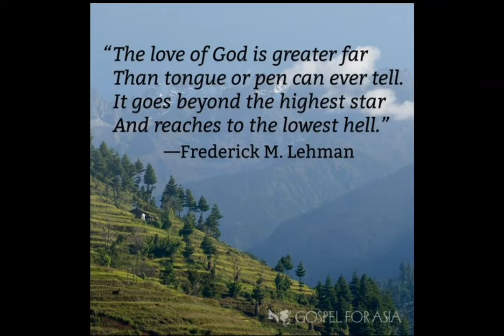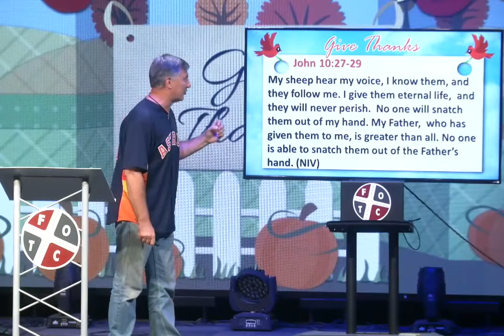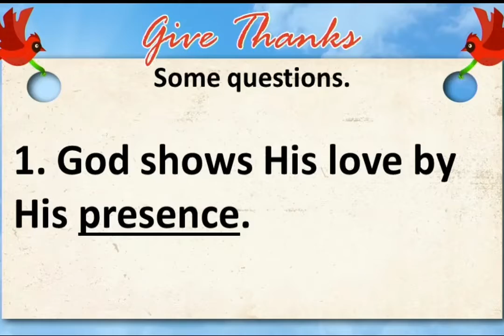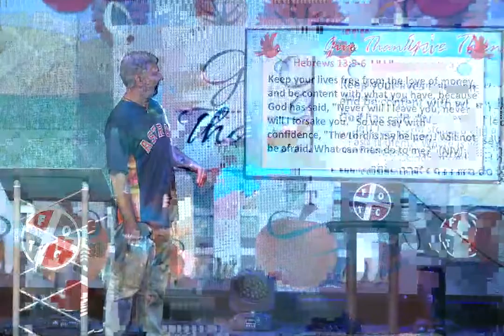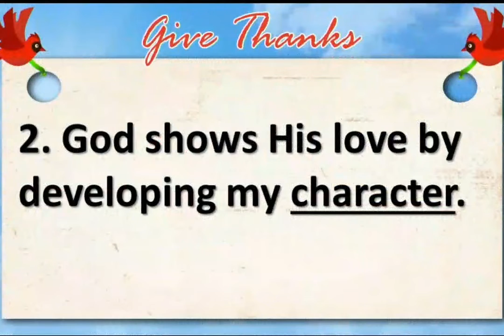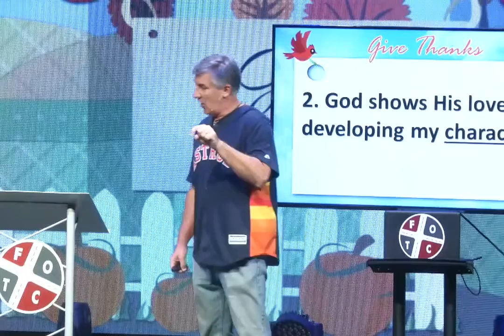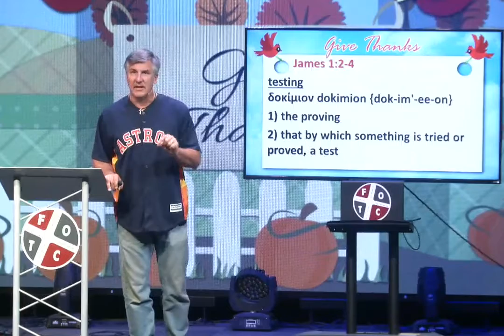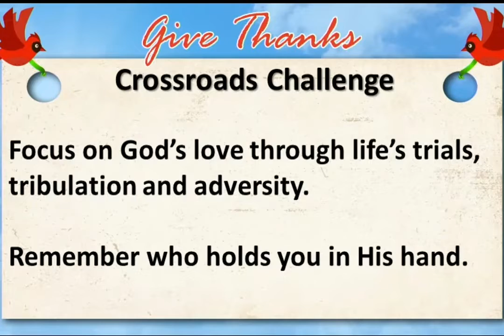Give Thanks - Bard Letsinger - Full Sermon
Download the FOTCVictoria app for online giving and to view upcoming events.